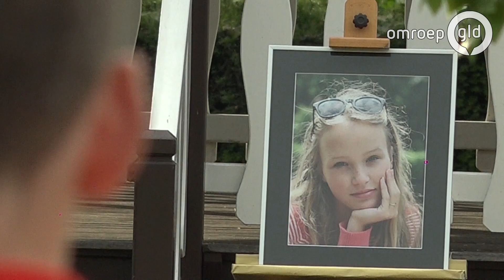In Hoevelaken werd een emotionele bijeenkomst gehouden om Romy (14) te herdenken